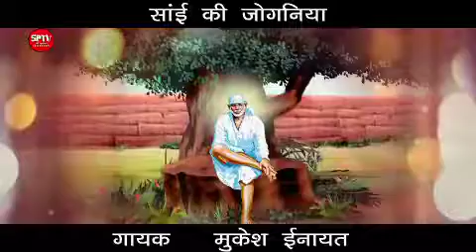Sai Ki Jogania | Mukesh Inayat | Sonu Sethi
Best of Luck to Punjab's Great Sufi Singer Mr. Mukesh Inayat for his upcoming Song. Sai Ki Jogania.